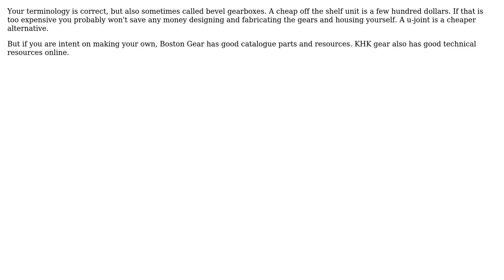Right angle gearbox, proper name or design (2 Solutions!!)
Right angle gearbox, proper name or design

With thanks & praise to God, and with thanks to the many people who have made this project possible! | Content (except music & images) licensed under CC BY-SA | Music | Images & others | With thanks to user rozumir user niels nielsen user jko and the Stack Exchange Network Trademarks are property of their respective owners. You are responsible for your own actions.